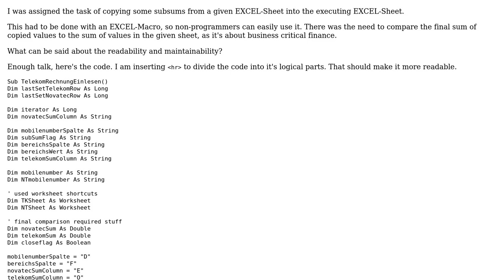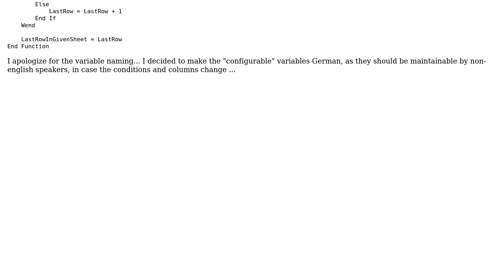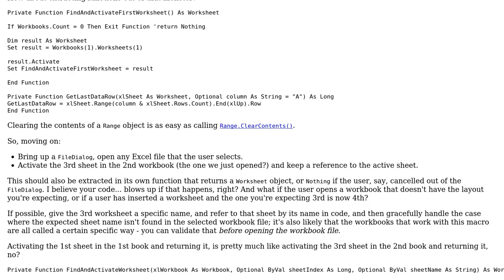Code Review: Importing data from an external EXCEL-Sheet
With thanks & praise to God, and with thanks to the many people who have made this project possible! | Content (except music & images) licensed under CC BY-SA | Music | Images & others | With thanks to user Vogel612 user Mathieu Guindon and the Stack Exchange Network Trademarks are property of their respective owners. You are responsible for your own actions.